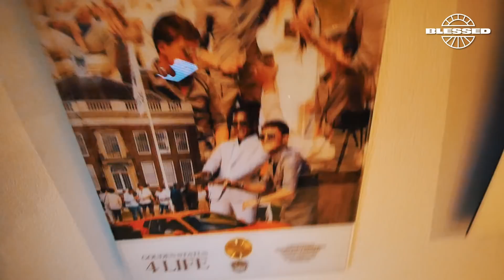Jonna Fraser's Chapters - EPISODE 14: "Op de block met Qlas en Blacka"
Before the Corones. Een nieuwe Chapter van eigen bodem geregisseerd door Yuki & kans. We nemen jullie mee terug naar de videoshoot van They Don't Know met Qlas & Blacka. Vraag Spacecadetpat in de comments hoe hij het in de hood vond en of hij dat snel nog eens zou doen. Because we and they don't know.

Geniet ervan.